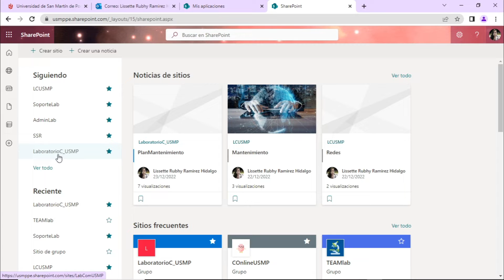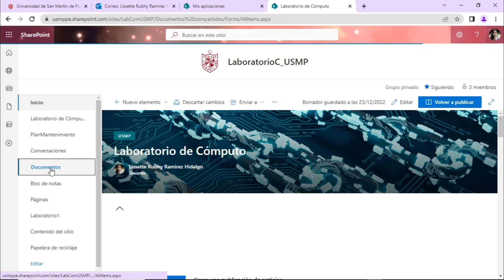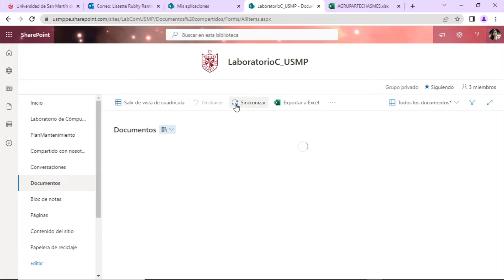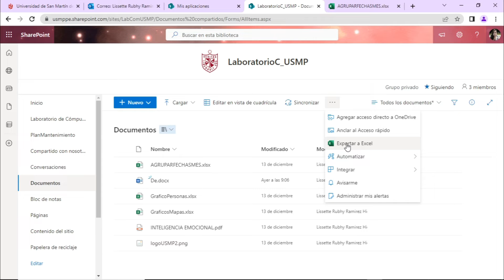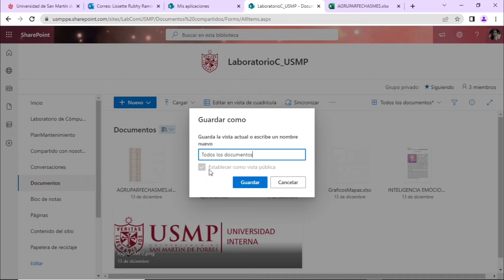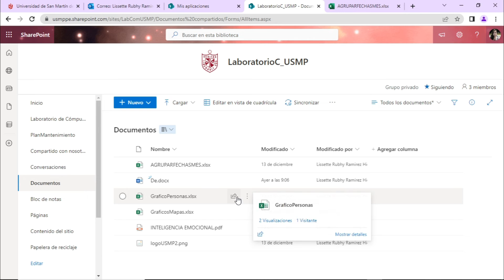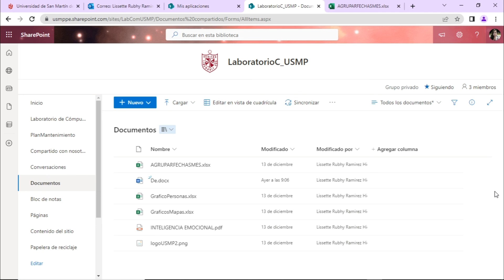SharePoint 365: Sesión 4.3: Pantalla de documentos de SharePoint